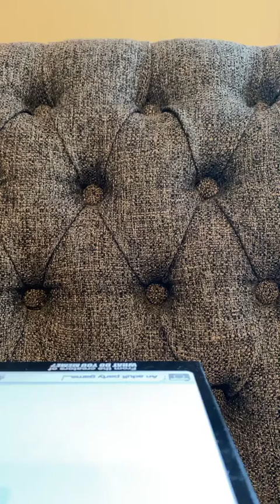SET Your Day Up for SUCCESS! - Elena Cardone Live Motivation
Elena Cardone
Author: Build An Empire
Host: Women In Power & G&E Show
10X Growthcon
10X International Speaker
10XLadies.com